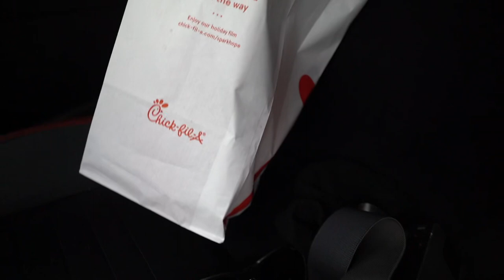Exactly Why I Quit.....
We are setting up a BUCKET LIST fishing trip with our fans, and the first step is clicking the link and letting us know where you would like to travel with us and what y’all may want to target?!?!

Once we have enough submissions we are going to select a destination and make the announcement here/Instagram for a limited amount of fans to go on an amazing group trip and have a blast with us!! LET’S GO 🔥🔥🔥🔥

Today we hit the banks with the googan squad Gold twitch rod and jerkbait along with the Googan green series spinning rod and dropshot to snag some cold weather bass and talk about how to fish in December 2020 in Texas given the conditions, stay till the end to see us break a new channel record and catch some Mondo’s on the Mike Bucca Bull Shad Swimbait !!!